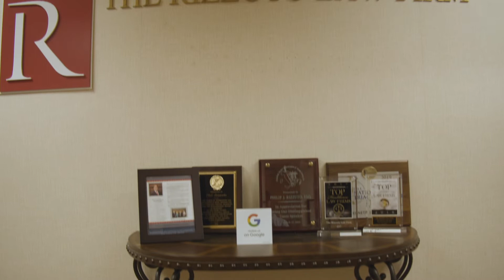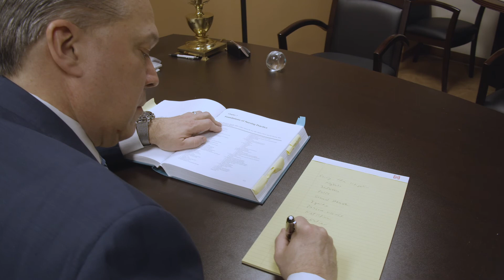Attorney Phil Rizzuto Explains How His Law Firm Helps People Injured In Accidents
Personal injury lawyer Phil Rizzuto discusses his firm’s work for the injured victims of negligence.